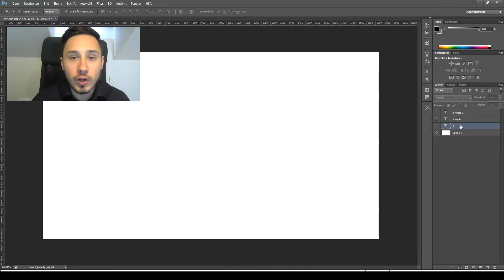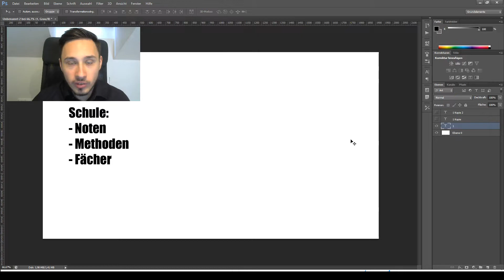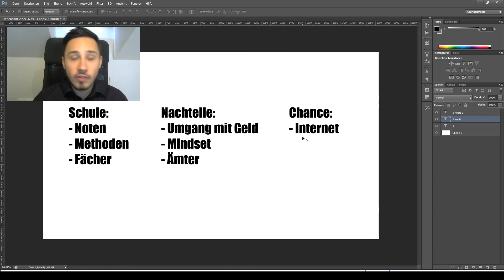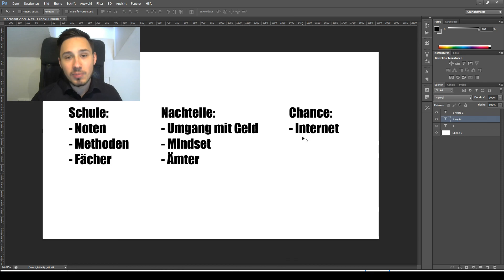Wie Deutschland versucht Dich arm zu halten!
In diesem Video zeige ich Dir ein paar Gründe, warum Deutschland versucht Dich als Arbeitnehmer und nicht Arbeitgeber auszubilden. Viel Spaß mit diesem Video!